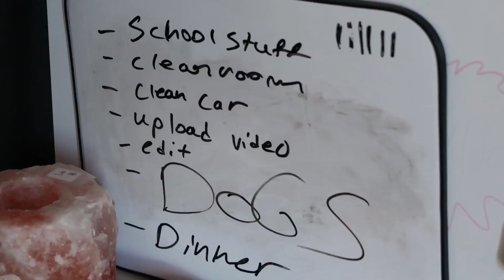MAKING A VIDEO A DAY!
Hey there! Today I announce that I am uploading a video everyday until 9/26/16! My dad randomly invites me to an NFL football game and I tell you which youtubers I've been watching since the beginning. One of the two or both.